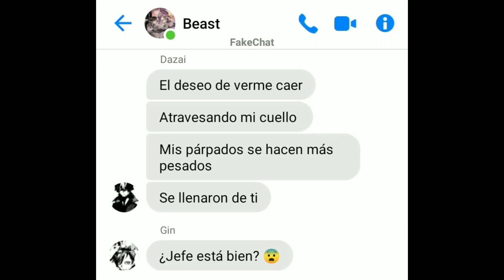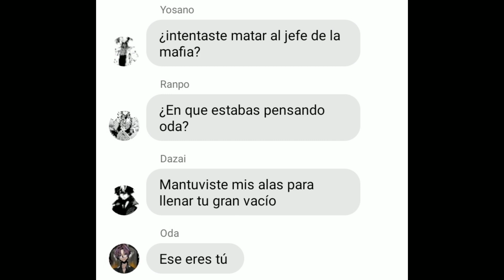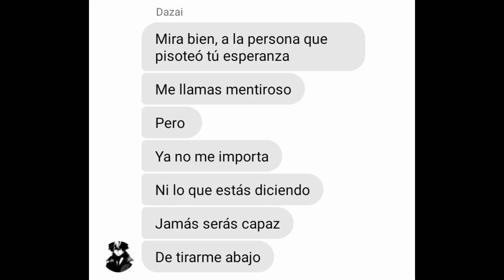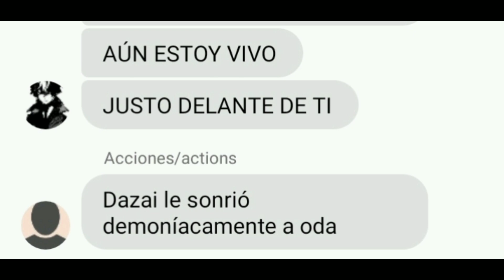2° parte Beast AU BSD Lyric Prank-Desearías que estuviera muerto